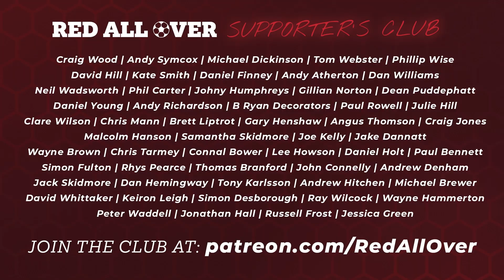Red All Over | #290 Big Barnsley Breakfast, Peterborough 1-2 Barnsley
Red All Over is the football YouTube show where Barnsley fans, Joe, Alan, Andy, Josh and many more chat about their team, have friendly banter with opposition supporters, and enjoy the crazy rollercoaster ride that is supporting the Reds!